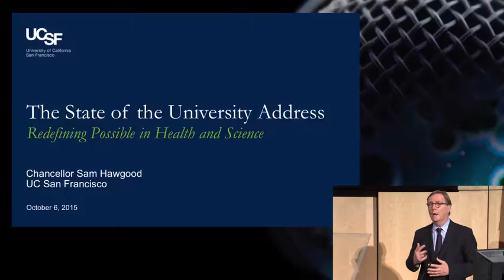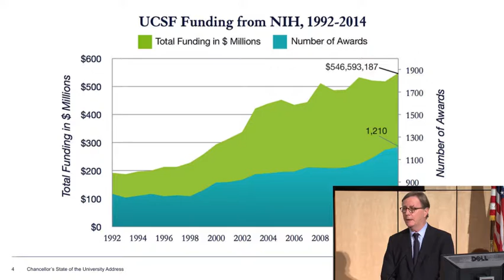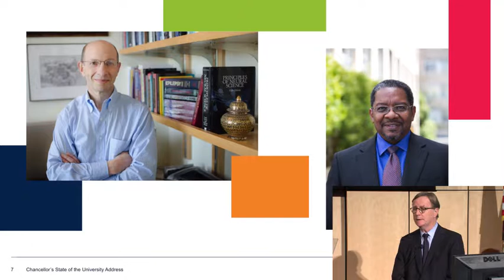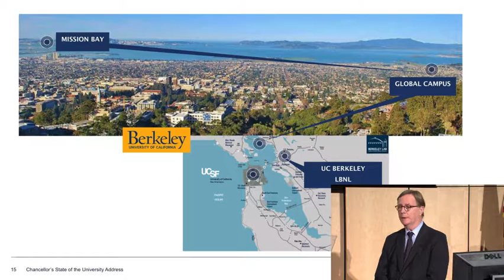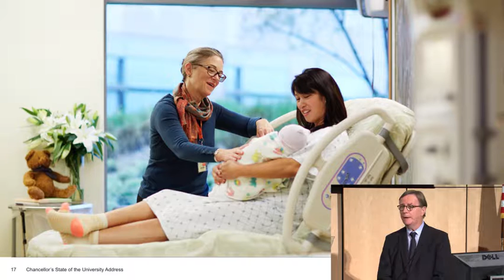State of the University Address - 2015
UC San Francisco has long valued its spirit of innovation and collaboration, and that ethos will be key to strengthening its impact on the health, economy and intellectual vitality of our local and global community, Chancellor Sam Hawgood, MBBS, said.

In his second State of the University address, Hawgood recapped 2015’s highlights and outlined four priorities that harness the values of innovation and collaboration: precision medicine, continuous learning, transformative partnerships, and equity and inclusion.